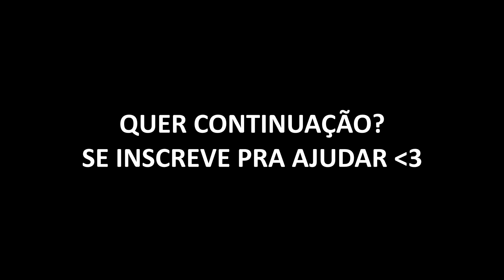PEGUEI A MÃE DO MEU AMIGO (EP 116) - ELA PERDEU UM BEBÊ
FUI NA CASA DO MEU AMIGO E A MÃE DELE É MUITO BONITA, ACABEI DANDO EM CIMA DELA NA FRENTE DELE

🔥AJUDE O CANAL COM UMA DOAÇÃO VIA PIX 🔥

Placa mãe: GA A320M-DS2
Processador: AMD Ryzen 5 1400
Memória Ram: (2x4GB) 2400Mhz DDR4
Placa de Vídeo: AMD Radeon R7 260x
WebCam: Logitech 920
Mouse: Logitech G403
Teclado: RapidFire - dazz
Headset: Logitech G230
Microfone: Redragon Blazar GM300